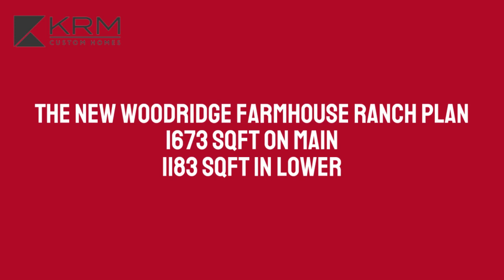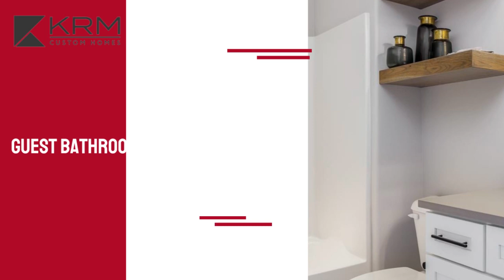The Woodridge Plan (1228 Cape Drive)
KRM Developments new Woodridge Farmhouse Ranch!!! This home has great curb appeal w/a very inviting double door entry, dark stone & exterior paint & 8/12 roof pitch. Upon entering the home you have a great bedroom that could flex as an office next to the full guest bath on the main floor. The vaulted great room features amazing windows, fireplace on interior wall & open concept to kitchen & dining. The kitchen has many wonderful options, white painted back cabinets, w/a hickory island, quartz ctops, stainless appliance & huge pantry w/built in shelving & ctop & cabinet space for the microwave. Dining space has transom window & 8 foot triple slider leading to a 12x12 covered deck. The Master suite has a tray ceiling, amazing windows & attaches to the spa like master bath w/tile shower & double vanities. The walk in closet has built in shelving & passes thru the laundry space into the mudroom w/lockers. In the LL you will find 2 additional bedrooms, daylight windows in the great room.